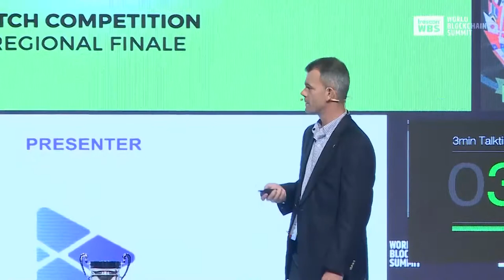MyTVchain presents at Fenox VC Startup World Cup WBSDubai 2018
MyTVchain is a new blockchain for sport video sharing network for clubs and athletes worldwide. MyTVchain’s mission is to help sport clubs generate more revenue from their content, build brand loyalty and accelerate growth in the development of sport club channels.

TWO ICONIC PITCH COMPETITIONS -

Startup Grand Slam

Preparing to launch your ICO?

You can pitch in front of global investors including VCs, angel investors and key government authorities – and stand a chance to raise upto US$ 1 Million

Fenox Startup World Cup -  Win up to US$1 Million!

Get a chance to win the regional cup of the startup world cup with free flight tickets to San Francisco to compete with 30 other contestants to win US$1 Million.

What Is World Blockchain Summit?

It connects global blockchain gurus and technology players in this space including emerging startups – with regional businesses, government authorities, enterprises, IT leaders, tech entrepreneurs, investors and blockchain developers.

FOLLOW WBS FOR LATEST UPDATES AND BEST DEALS ON TICKETS